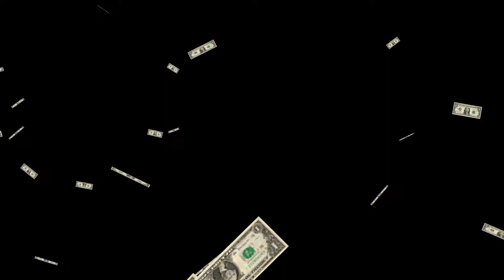Surreal Abstract art with skeleton fire painting bubbles money crow